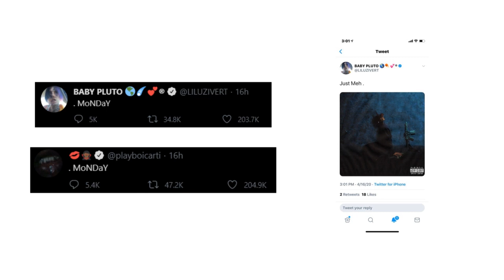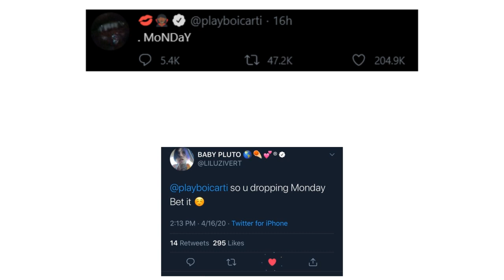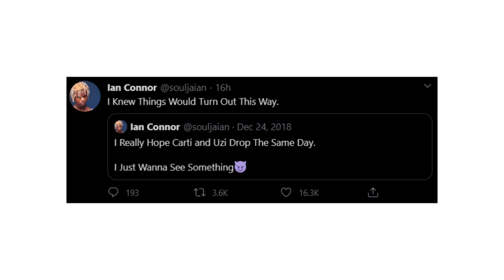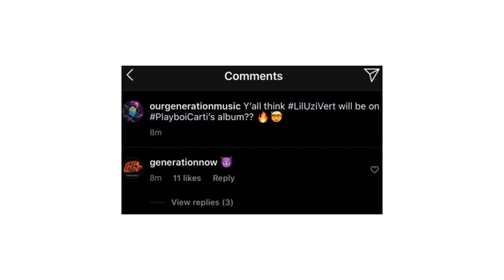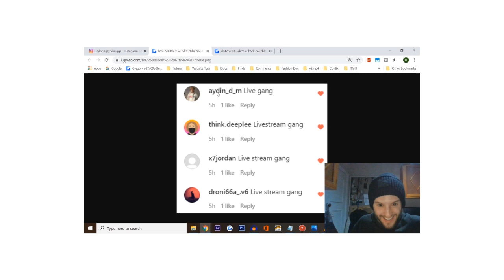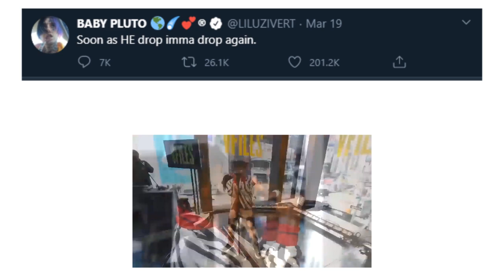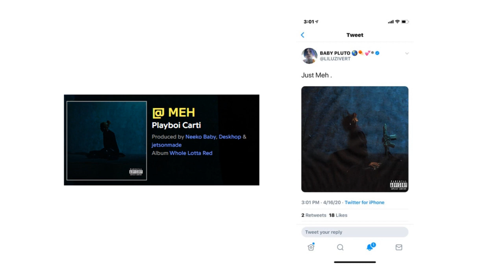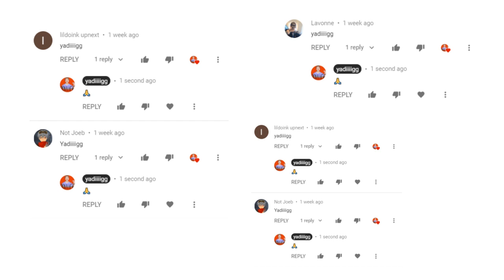What You MISSED About Playboi Carti & Lil Uzi Vert "BEEFING" On Twitter | 16 * 29 Dropping?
Discussing the recent happenings between Playboi Carti & Lil Uzi Vert on twitter and giving you guys all the information we have about it in regards to Whole Lotta Red & 16 * 29!